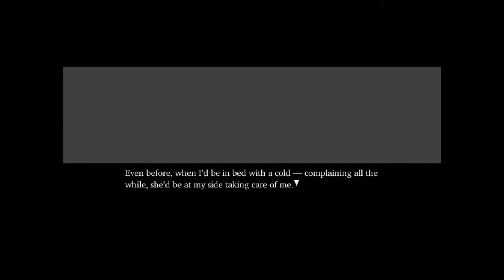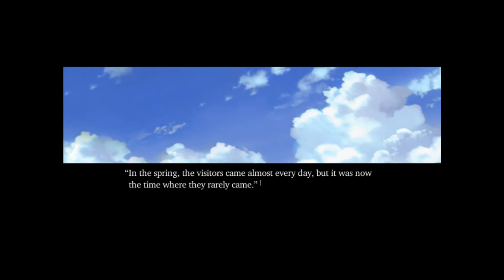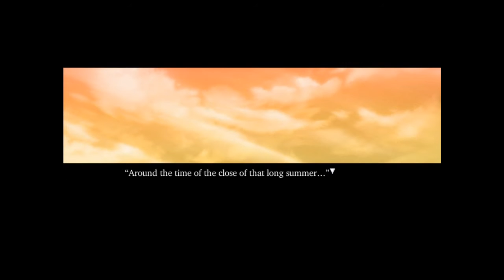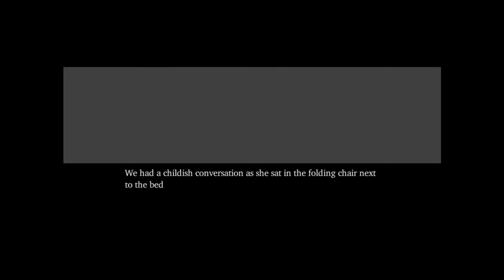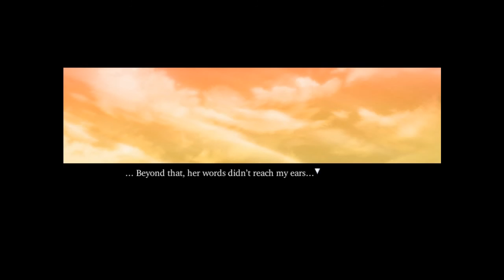Narcissu Side 2nd | Part 4 | The Higurashi's Cry!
In this part of Narcissu Side 2nd, the young girl who's been hospitalized, realizes that less and less people are visiting her, and that she will eventually die.